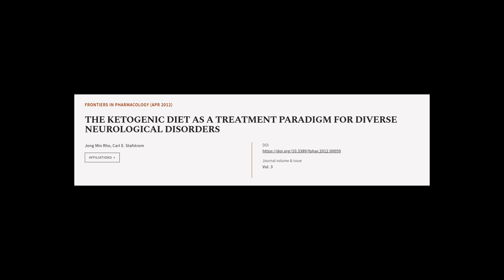THE KETOGENIC DIET AS A TREATMENT PARADIGM FOR DIVERSE NEUROLOGICAL DISORDERS | RTCL.TV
### Keywords ###

### Article Attribution ###
Title: THE KETOGENIC DIET AS A TREATMENT PARADIGM FOR DIVERSE NEUROLOGICAL DISORDERS
Authors: Jong Min Rho ,and Carl E. Stafstrom
Publisher: Frontiers Media S.A.

### Video Timestamps ###
0:00:00 - Summary
0:01:18 - Title
0:01:23 - Tail
0:01:27 - End